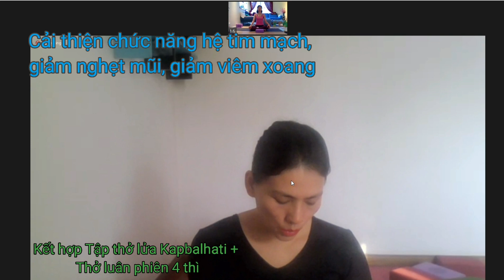YOGA CƠ BẢN 2: Tập thở luân phiên 4 thì, giảm viêm xoang- nghẹt mũi mùa lạnh tại nhà đơn giản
Bài học này kết hợp với thở lửa KAPALHATI sẽ giúp chúng cơ thể được sưởi ấm.  Tuy nhiên bài tập này tránh tập trước giờ đi ngủ nhé mn, vì nếu cơ thể nhiều khí nóng quá sẽ khó ngủ. Bù lại, nếu trước giờ đi ngủ chúng ta có thể tập thở và hít bình thường, bỏ qua giai đoạn NÍN thở nhé mn. Mục đích là để điều hòa khí về bình thường ạ.
Hellu mọi người,
Mình mới bắt đầu tham gia khóa học yoga qua hình thức online cùng với giáo viên tại Việt Nam: cô giáo nhiệt tình, tận tâm, khóa học phù hợp cho dù bạn ở bất kì đâu.
Động lực mình tìm đến yoga là để cải thiện sức khỏe, rèn luyện tính bền bỉ, kiên nhẫn, dẻo dai và muốn tìm hiểu bản thân. Nhắc đến yoga có lẽ ai cũng biết tác dụng tuyệt vời của nó mang lại nhưng không phải ai cũng thích ngay từ lần đầu tiên bởi sự nhẹ nhàng, thiền định sẵn có của bộ môn này.
Tuy nhiên đến một độ tuổi, đến một thời gian định sẵn trong cuộc đời tự dưng bạn sẽ cảm thấy: "ồ, yoga hay quá", "mình phải thử mới được", tự dưng bạn thấy yêu mà muốn gắn bó. Không biết có ai cùng suy nghĩ với mình không ha?
Tại sao Mình chọn tập yoga với người Việt, bởi:  Chúng ta cùng nền tảng bộ gen (người châu Á). Cho nên có thể có nhiều sự thấu hiểu, nhiều trải nghiệm tương đồng. Vì vậy sẽ có những bài tập phù hợp cho người mới bắt đầu như mình. Hơn nữa là khi nghe tiếng mẹ đẻ, tự dưng ít nhiều có thêm sự truyền cảm, đi sâu vào tâm trí, thức tỉnh tâm hồn.
Hôm nay mình tập tiếp một bài thở mà mình thấy rất hay nên muốn chia sẻ lại với mọi người, nhất là khi thời tiết chuyển sang mùa lạnh và những ai hay bị nghẹt mũi, viêm xoang thì có thể tự tập ở nhà rất tốt nè. Bài thở có tên là: THỞ LUÂN PHINE 4 THÌ.

Và sau nữa, nếu ai thích học với giáo viên cô Bùi Hoa có thể liên lạc qua facebook của cô: Flower Bui nhé.
𝑲𝒆̂́𝒕 𝒏𝒐̂́𝒊 𝒗𝒐̛́𝒊 𝒎ì𝒏𝒉 đ𝒆̂̉ 𝒄𝒉𝒖́𝒏𝒈 𝒕𝒂 𝒌𝒉𝒐̂𝒏𝒈 𝒍𝒂̣𝒄 𝒎𝒂̂́𝒕 𝒏𝒉𝒂𝒖:
Mời mọi người xem thêm các vlogs khác về:
Xin gặp lại mọi người ở VLogs sau nha :X